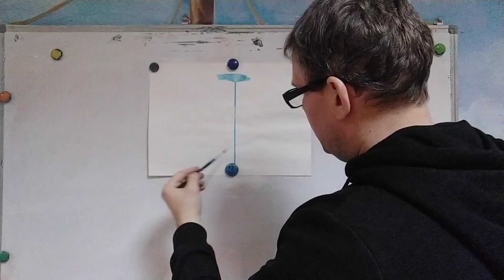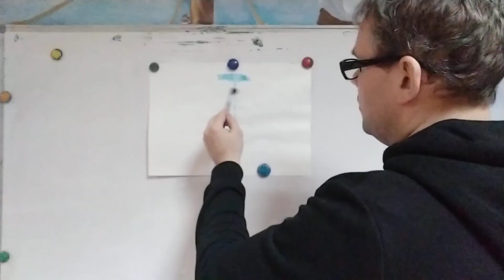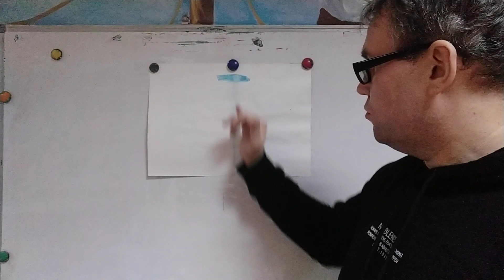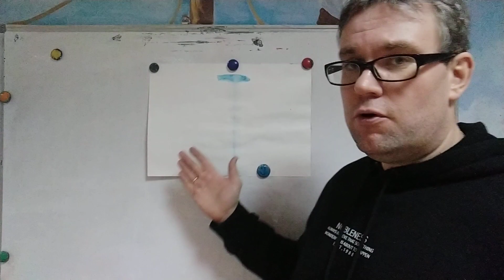Потекла акварель - не біда! Без паніки)